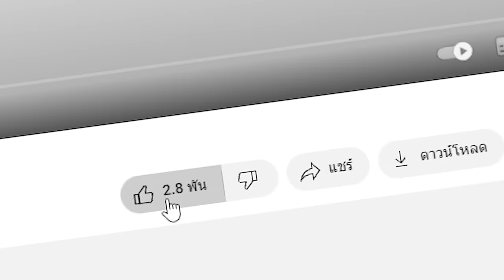😱โคตรโหด!! ผมกลายเป็น "เทพพระเจ้า" เพื่อทำสิ่งนี้บนโลก..!! (Minecraft)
😱โคตรโหด!! ผมค่อยๆกลายเป็น "เทพพระเจ้า" เพื่อทำสิ่งนี้บนโลก..!! (Minecraft)